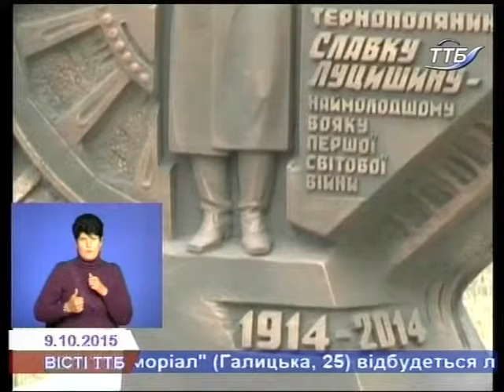У Тернополі згадали наймолодшого вояка Першої світової війни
72 роки тому загинув відомий тернополянин, наймолодший учасник Першої світової війни Славко Луцишин.  Віднедавна у Тернополі є пам’ятник нашому землякові.